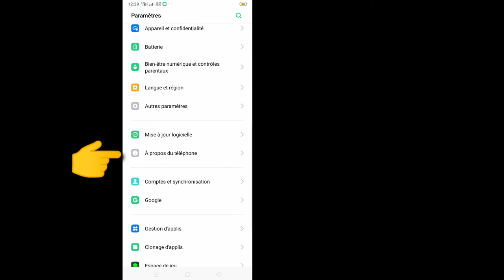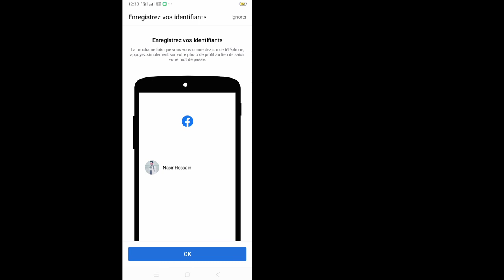Comment réparer l'approbation de connexion Facebook requise (Résolution de problèmes)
Comment réparer l'approbation de connexion requise sur Facebook || Résoudre le problème d'approbation de connexion Facebook nécessaire

Ici, dans ce tutoriel, je vais vous montrer comment réparer l'approbation de connexion requise sur
Facebook. C'est une méthode très simple et facile. Regardez cette vidéo et apprenez à résoudre le problème d'approbation de connexion Facebook nécessaire. C'est possible.  Suivez les étapes ci-dessous sans sauter.